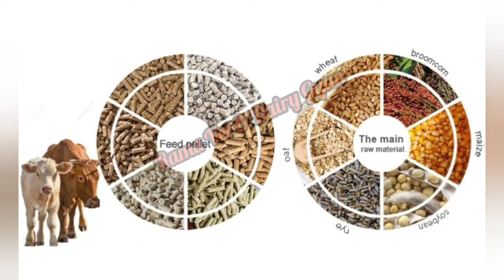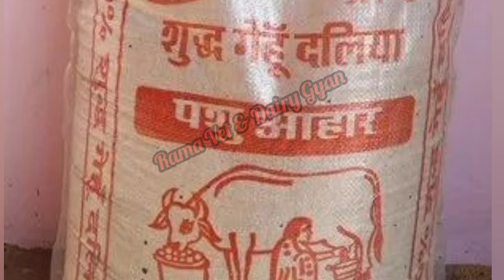पशुओं का संतुलित दाना/बांटा बनाने का फॉर्मूला। Hisar university balance feed farmula for cow buffalo